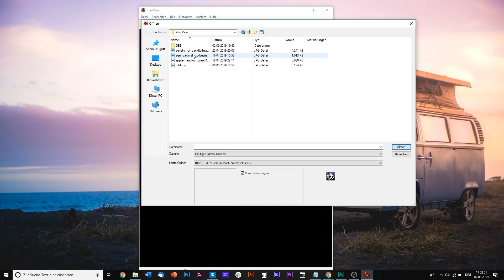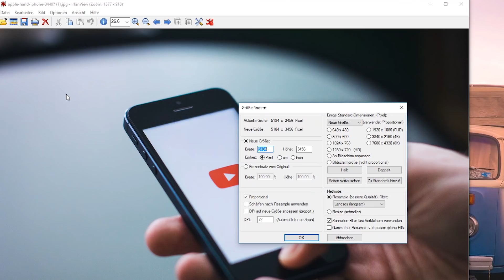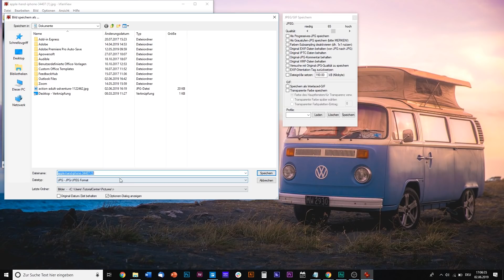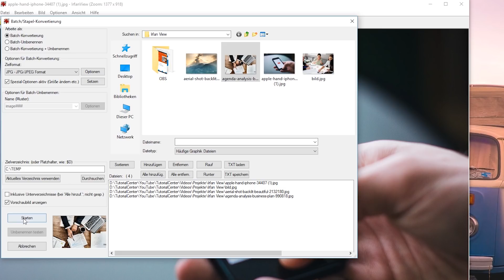Bilder verkleinern (Abmessung & Dateigröße) - Tutorial Batch-Bearbeitung mit IrfanView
So kannst Du die Dateigröße und die Abmessungen von Bildern einfach anpassen: IrfanView
10 Tipps, die dich zum erfolgreichen YouTuber machen ** (Kostenloser Videokurs)